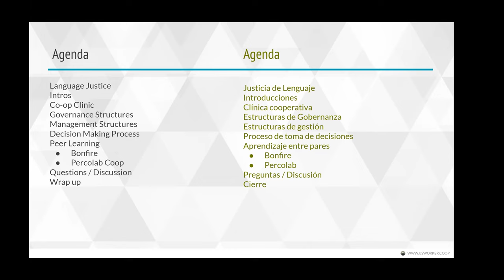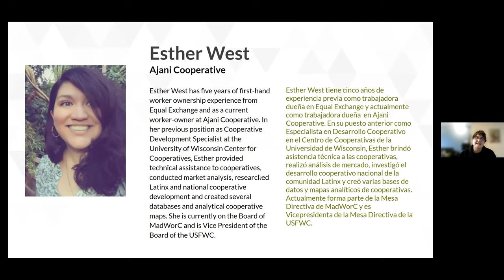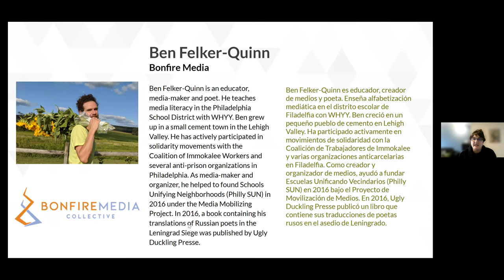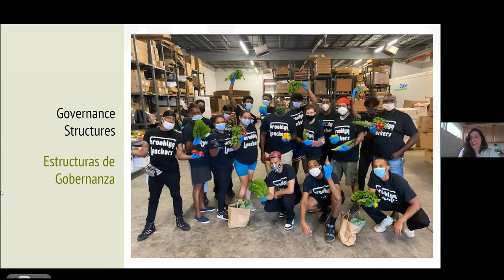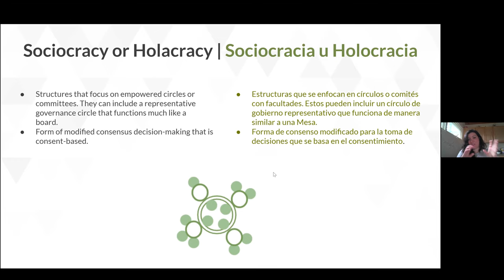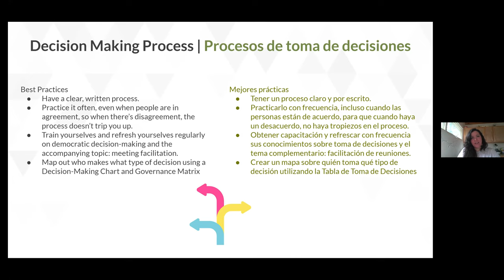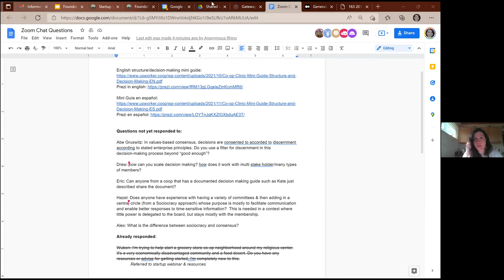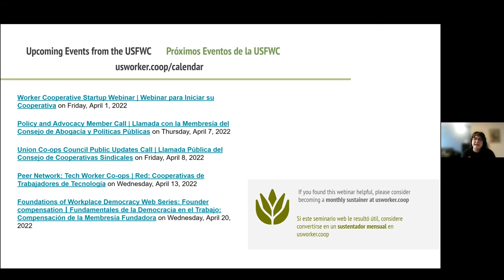Foundations of Workplace Democracy Web Series: Co-op Structure and Decision Making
In this video, Co-op Clinic Peer Advisor Esther West facilitates a conversation with three worker-owner panelists from worker cooperatives who speak to their own worker co-op governance and decision-making structures and processes.

🌲 More from the US Federation of Worker Co-ops 🌲